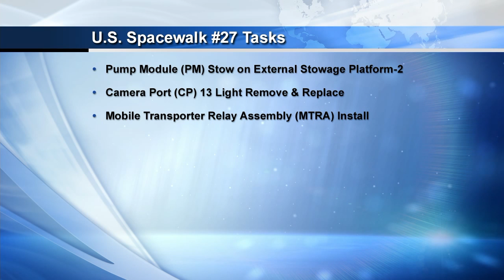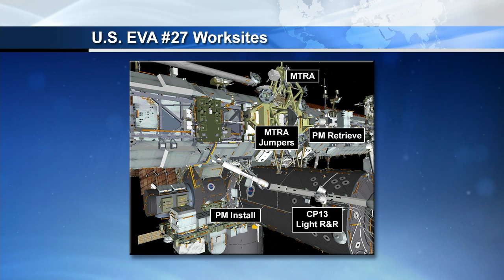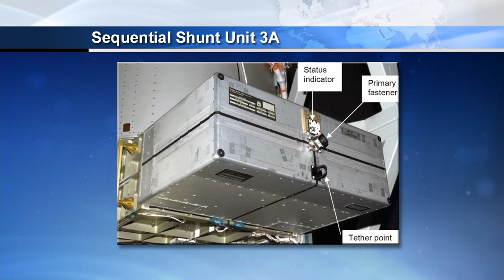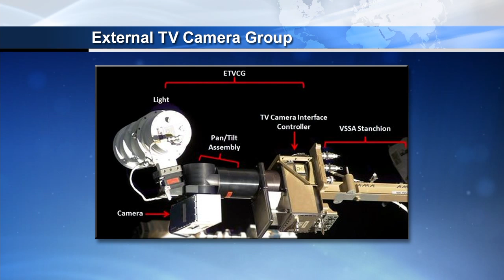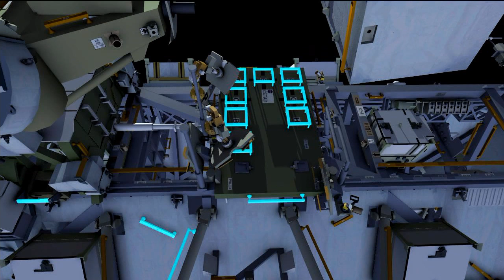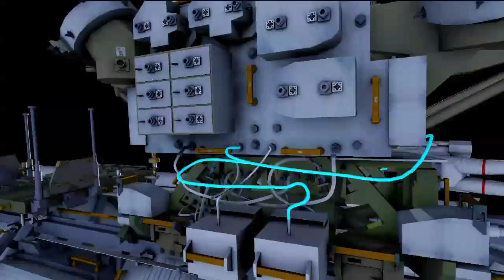ISS Space Walk Briefing for Expedition Crew 41 from NASA's Johnson Space Center, Texas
From NASA's Johnson Space Center in Houston, a mission briefing was held about two upcoming space walks on Oct. 7 and Oct. 15 to replace a failed power regulator and relocate a failed cooling pump.

The Briefing participants were:
-- Kenny Todd, space station integration operations manager
-- Scott Stover, NASA space station flight director
-- Jaclyn Kagey, U.S. spacewalk 27 officer
-- Kieth Johnson, U.S. spacewalk 28 officer

NASA Flight Engineer Reid Wiseman and Flight Engineer Alexander Gerst of the European Space Agency will exit the station's Quest airlock for the Oct. 7 spacewalk at about 8:10 a.m., both wearing U.S. spacesuits. NASA TV coverage of the planned six-and-a-half-hour spacewalk will begin at 7 a.m. Wiseman will be extravehicular crew member one (EV1) and will wear a suit bearing red stripes. Gerst will be EV2 and wear a suit with no stripes. The astronauts will move a failed cooling pump from temporary to long-term storage on the station's truss. They also will install a new relay system that will provide backup power options to the mobile transporter, which moves the large robotic arm around the out outside of the space station.

Wiseman will venture outside Quest again Oct. 15, with NASA Flight Engineer Barry Wilmore, a new arrival to the space station, for another six-and-a-half-hour spacewalk. The two-man team will replace a sequential shunt unit electronics box, a voltage regulator, on the starboard truss that failed in mid-May. Although the station has since operated normally on seven of its eight power channels, the voltage regulator replacement is considered a high priority.  Wiseman, again designated EV1, and Wilmore, who will serve as EV 2, also will relocate external cameras and equipment to begin configuring the station for international docking adapters for future commercial crew vehicles. Coverage of this second spacewalk begins at 7 a.m. with the spacewalk expected to begin around 8:10 a.m.  The spacewalks will be the 182nd and the 183rd in support of station assembly and maintenance. All three astronauts will be conducting the first spacewalks of their careers.